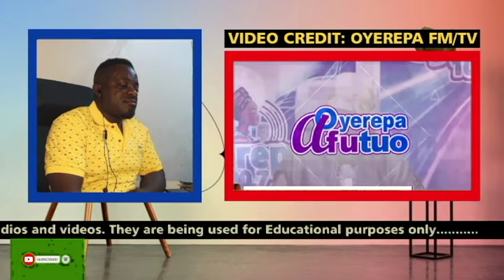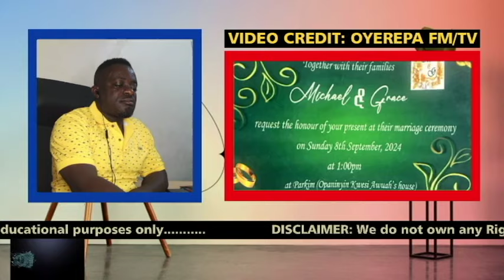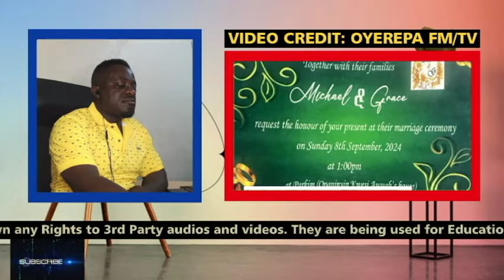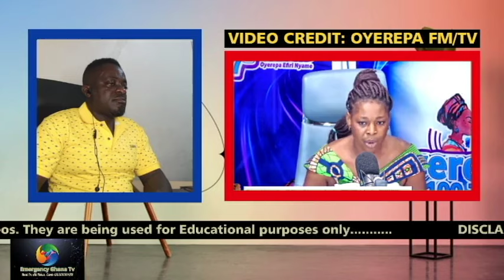OYEREPA AFUTUO AUNTIE NAA LIVE TODAY